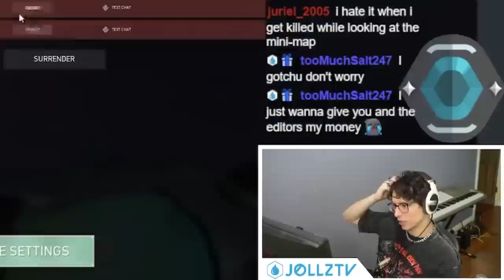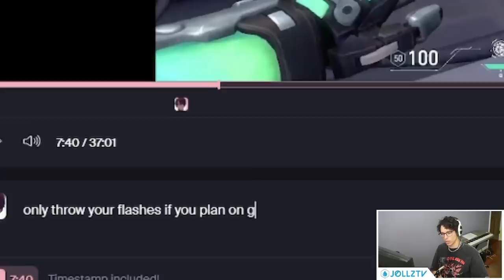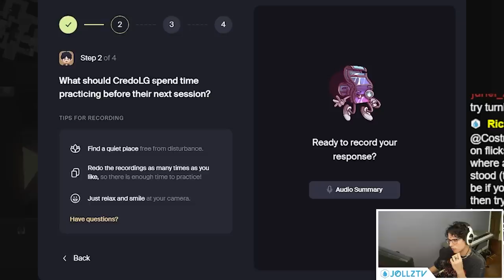SET YOURSELF UP FOR EASY PICKS (RADIANT COACHING, TIPS AND TRICKS)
SOCIALS